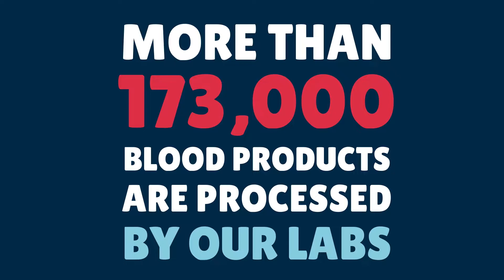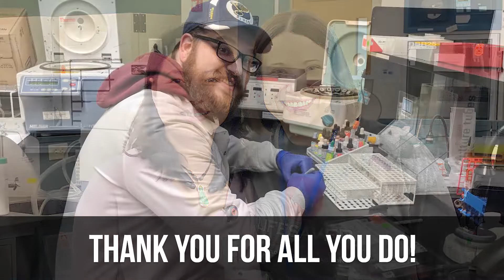National Medical Laboratory Professionals Week 2019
"To our lab staff, thank you for all the hard work and time you have invested in providing world-class products and services to our partner hospitals and patients. Happy Lab Week!"
-Elizabeth, Director, Reference Laboratories

ABOUT US

Mississippi Valley Regional Blood Center (MVRBC) is the exclusive provider of blood products and services to 94 hospitals in Illinois, Iowa, Missouri and Wisconsin. The Blood Center is based in Davenport, Iowa, where MVRBC’s testing, processing and primary distribution center handles more than 250,000 units of blood components each year. MVRBC is a not-for-profit 501(c)(3) organization.

Established in 1971 and based in Springfield, Illinois, Central Illinois Community Blood Center (CICBC), a not-for-profit organization, merged with MVRBC in 2010. CICBC continues to serve the central Illinois community.

Community Blood Services of Illinois (CBSI) was organized in 1972 to supply life-saving blood needed by critically ill and injured people. In 2011, CBSI merged with MVRBC. CBSI now forms the Eastern Division of MVRBC and continues to supply all voluntarily donated blood used by patients at the community hospitals in Champaign-Urbana, Charleston-Mattoon, Danville and Effingham, Illinois.

Mission
Provide world-class blood products and services to communities in need.
Vision
Be the recognized leader in translating emerging blood-related services to enhance patients’ lives.
We value. . .
 • Character demonstrated by moral and ethical standards
 • Competency leading to highly capable teams
 • Communication delivered with clarity
 • Collaboration through teamwork
 • Commitment and accountability